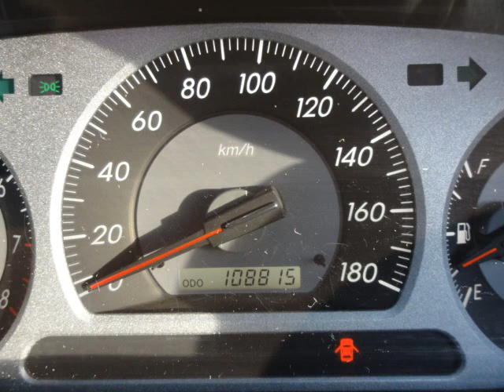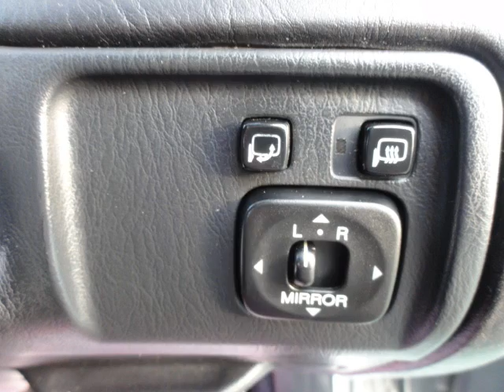【売約済み】クラウンVX千葉県カーショップライズ千葉店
★平成13年式クラウン アスリートVX!2500cc専用ターボ!
★新車からの記録簿11枚&取扱説明書&モデリスタ取扱説明書完備しています!
★JAAA日本自動車鑑定協会発行の鑑定書付きで安心してご購入頂けます!
★モデリスタ&ヤマハコンプリートカー!全国限定300台!300馬力!
★ヤマハVX専用タービン!ヤマハ専用サスペンションX-REAS!
★ヤマハ専用エキゾーストパイプ!ヤマハ専用パフォーマンスダンパー!
★BBS LM鍛造18インチアルミホイール装備!
★モデリスタ専用フロント&リヤバンパー!専用エンブレム!
★カロッツェリアAVIC-VH9990型HDDナビ!
★フルセグテレビ&CD&DVD!後席モニター装備しています!
★運転席パワーシート!ステアマチック付きオートマチック!
★キーレスキー&スペアキー2本完備しています!ETC!
★お得な車検24年7月21日までです!RISE保証付き!
★運転席&助手席エアバック&ABS&安全ボディなどの安全装備も充実!
★1JZ-GTE型直列6気筒ツインカムターボエンジン調子良好!
★300馬力、トルク40kg・m、気になる燃費はリッター9.2km/Lです!